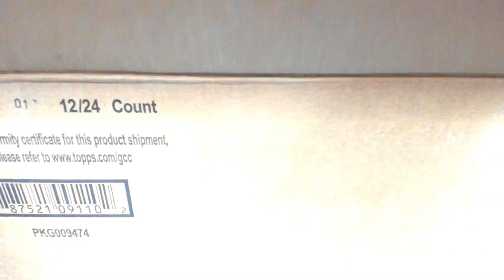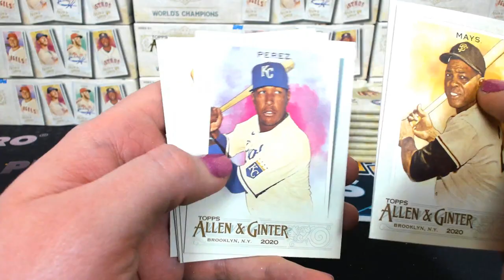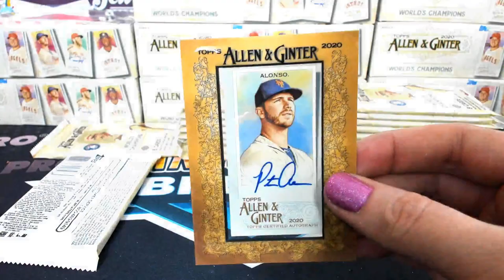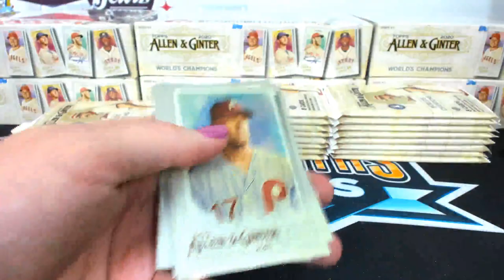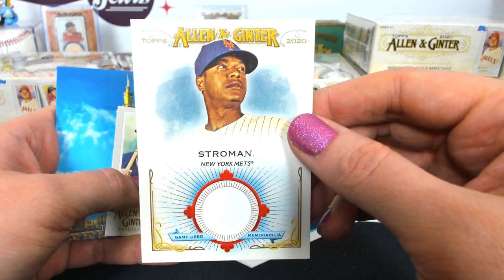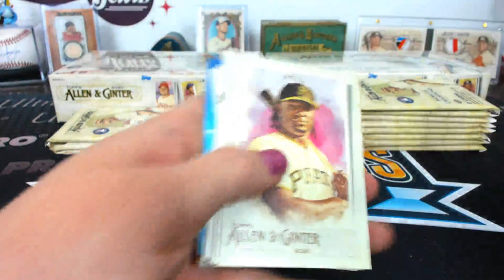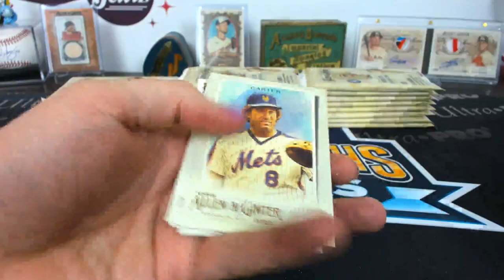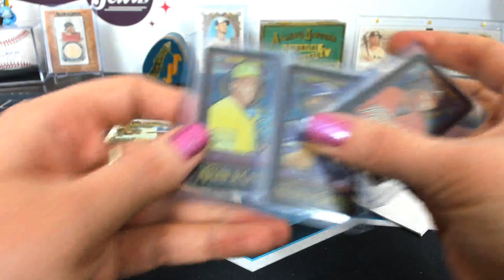2020 Topps Allen & Ginter Baseball Case Break #7